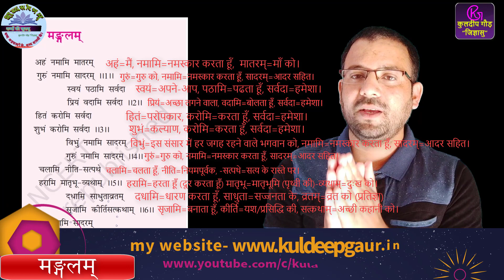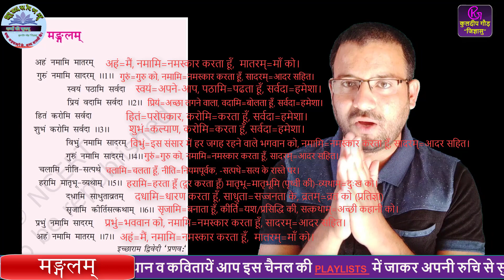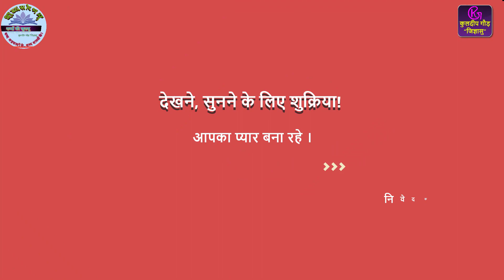कक्षा-६||रुचिरा/आमोदिनी||मंगलम्||उत्तराखंड बोर्ड||कुलदीप गौड़ जिज्ञासु||ruchira||class-6th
इस पाठ में कक्षा 6 के विद्यार्थियों की रुचिरा पाठ्यपुस्तक के मंगलम पाठ को सरलता पूर्वक समझाया गया है आशा है अध्यापक द्वारा किया गया यह प्रयास विद्यार्थियों अभिभावकों गुरुजनों एवं अन्य श्रमदर्शियों के लिए लाभदायक होगा।